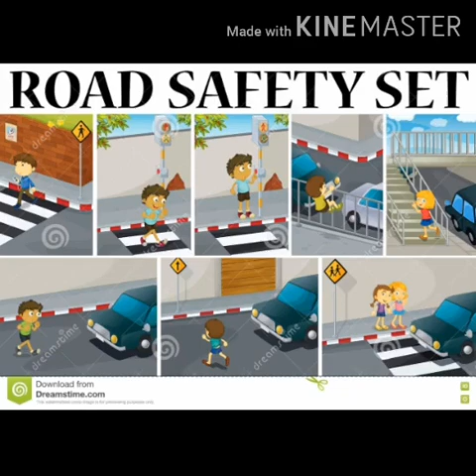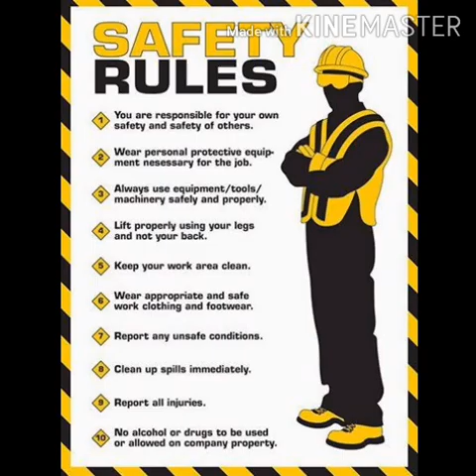Class 4 Science Lesson 5